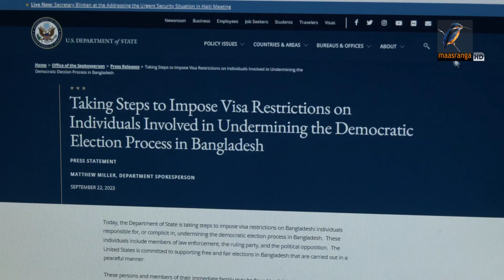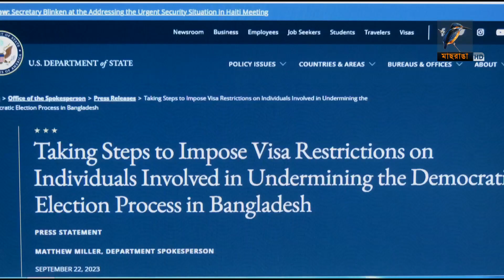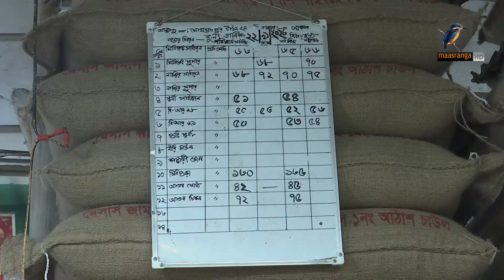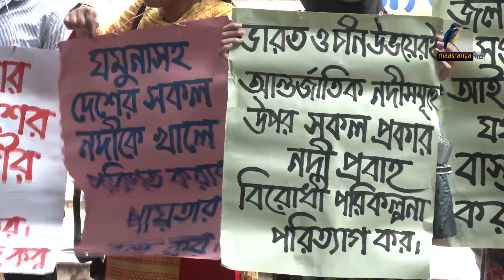মাছরাঙা রাতের সংবাদ | ২২ সেপ্টেম্বর , ২০২৩ | Maasranga News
2 Bir Uttam Ziaur Rahman Road (New Airport Road)